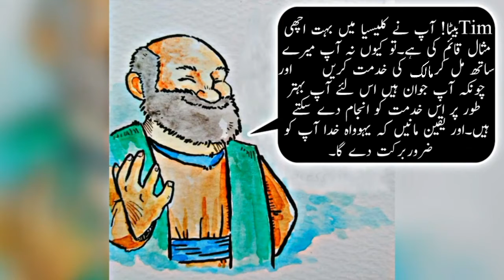Jawani Ki Khuahishat | Bible Comics | Instrumental | Urdu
BIBLE COMIC

This Story Is A Fictional Story That Is Based On The Scripture 2-Timothy 2:22